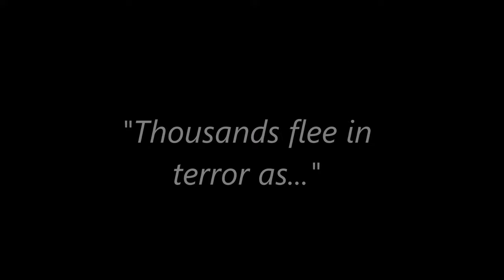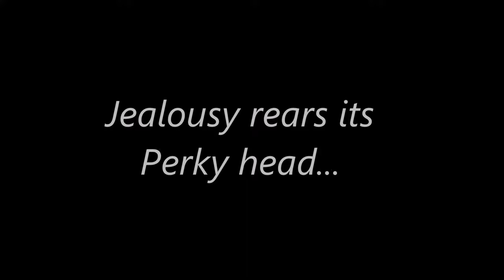Mork & Mindy - Best Mindy Reactions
In Honor of Pam Dawber's 70th Birthday - A little tribute video of Mindy's best reactions/responses to life with Mork (in order of my favorites).

Happy Birthday Ms. D. (or Mrs H)!

Robin, Tom Poston, Jonathan Winters and Howard Storm all said she was one of the best 'reactionary' actresses in the business. Remarkably able to take the comic storm about her in her stride, and the show never would've worked without her.  Wholeheartedly agree.